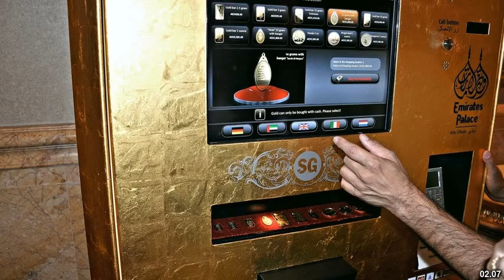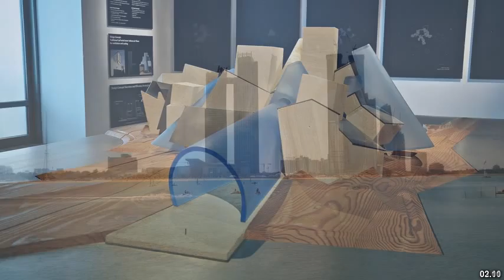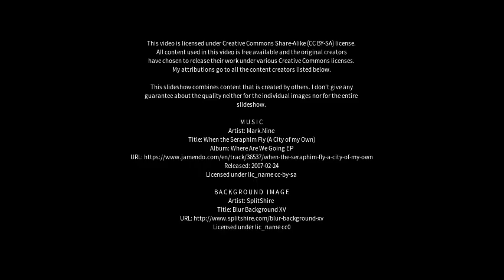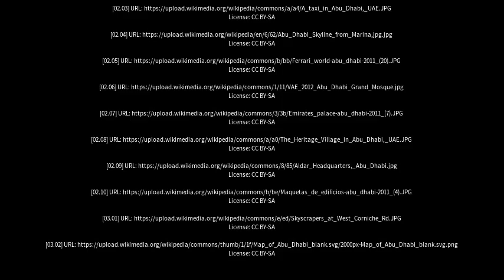Best places to visit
Best places to visit - Abu Dhabi (United Arab Emirates) Best places to visit - Slideshows from all over the world - City trips, nature pictures, etc.